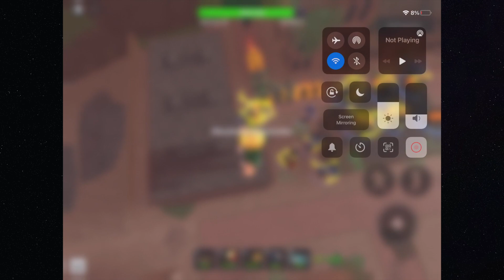[TDS] Is Ranger Worth It? Ranger vs Molten · Roblox Gameplay